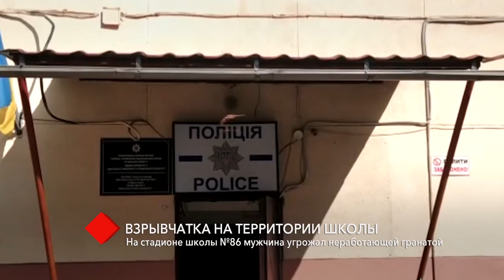На стадионе школы №86 мужчина угрожал неработающей гранатой